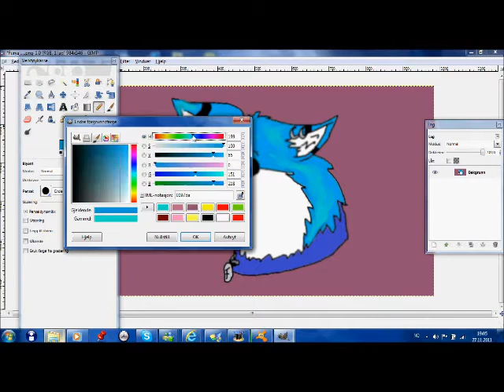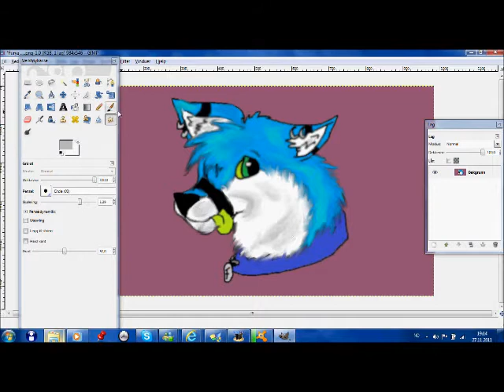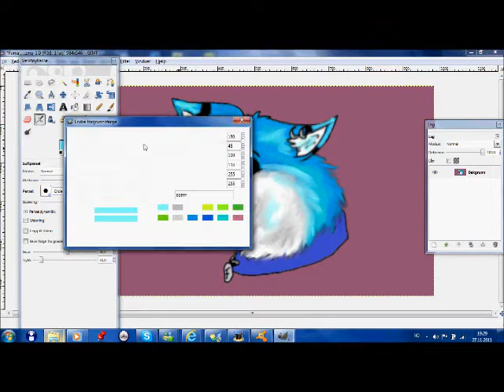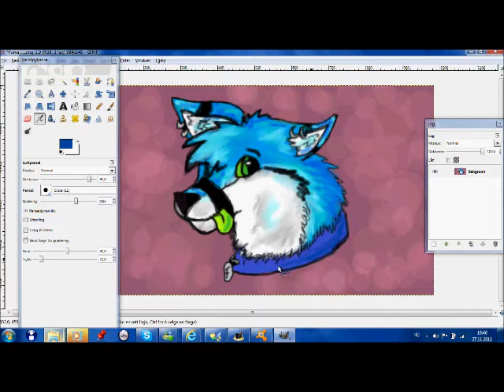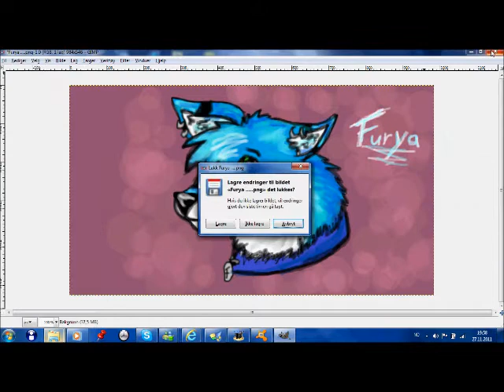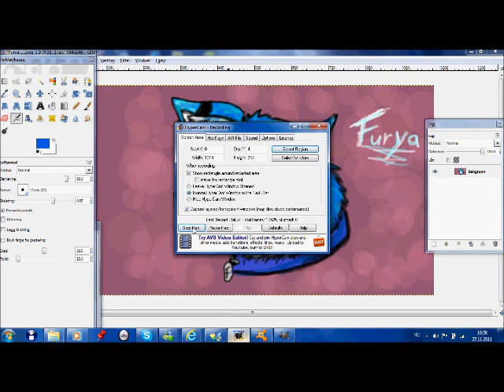Furya the husky speed draw